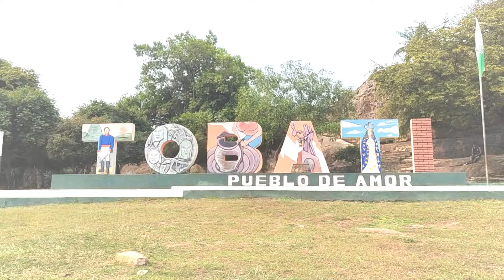INCREÍBLE MOMENTO! Caminamos al lado de muchos YACARÉS 🐊[Laguna Itá cuna de Caimanes]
CONOCENOS LUGARES IMPENSADOS DE PARAGUAY

1️⃣ Visitamos Caacupé y su Emblemática Basílica
2️⃣ Nos dirigimos a Tobatí para subir al Cerro Arco, con una de las vistas más lindas de Paraguay
3️⃣ Seguimos a Piribebuy, un pueblo histórico, muy pintoresco y con una naturaleza muy bella: Saltos Amambay
4️⃣ Nos sorprendemos en Itá, con su laguna llena de YACARÉS

Fecha recorrido: AGOSTO 2024

💲Con este link 👇🏼 ahorra dinero en tu contratación de Asistencia al Viajero 💲

Somos Caro y Mauri, en Enero 2021 dejamos nuestra vida de Ciudad para salir a viajar por el mundo con nuestra casita con ruedas LIBERTAD 🚐
Vamos a mostrarte nuestra experiencia en los lugares que visitamos junto con nuestras recomendaciones
Esperamos que disfrutes nuestros videos tanto como nosotros disfrutamos hacerlos 💜